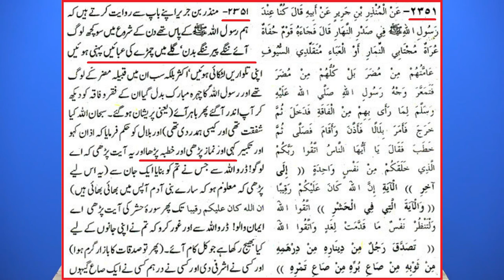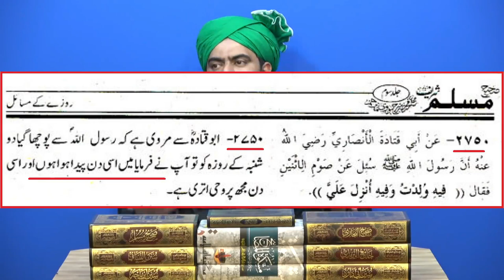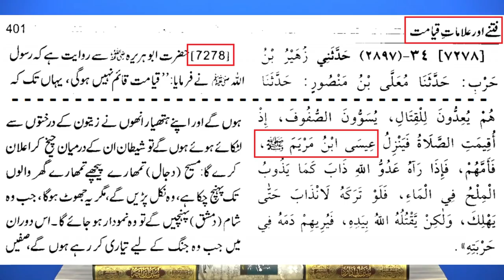Milad Manana Achi Bidat | Achi Aur Buri Bidat Me Faraq | Acha Tareeqah | Engineer Muhammad Ali Mirza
Video Clip From 12-Rabi-ul-Awal & MELAD peh Engineer Muhammad Ali Mirza ki NEW 34-ILMI-o-Tahqeeqi MAJLIS (28-Oct-18) (Timeline 01:29:28)